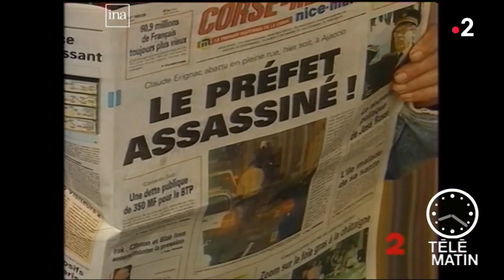Actu plus - Les présidents et la Corse...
Chroniqueuse : Maud Descamps

L'actualité du jour : la visite d'Emmanuel Macron en Corse pour conclure le Grand débat national. Environ 150 maires venus de toute l'île seront présents lors de cette conférence. Cependant, les deux dirigeants Gilles Simeoni président autonomiste du conseil exécutif corse et l'indépendantiste Jean-Guy Talamoni, président de l'Assemblée de Corse boycottent cette rencontre.
Le président de la République n'est pas le seul a avoir eu un accueil difficile sur l'île de Beauté, Maud Descamps vous en parle.